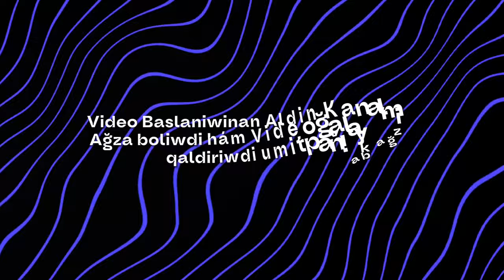Serikjan Dubliajlar Toplami 🔥🎙️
• Tema🧩 - "Serikjannan Dubliajlar toplami🔥"

• Janir📝 - Komedia, Dubliaj🎭

• Video unagan bolsa LAYK❤️ basip KOMENTARYADA💬 oʻz pikirlerinizdi jazip qaldiriñ 😊

• Teg;